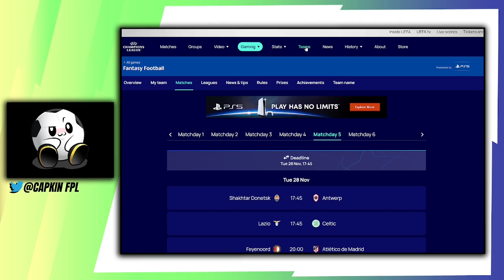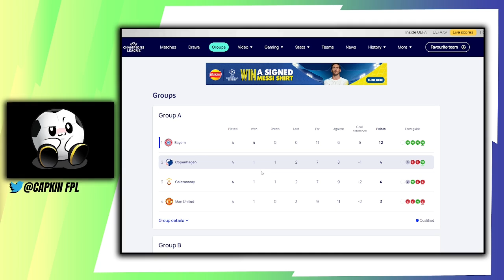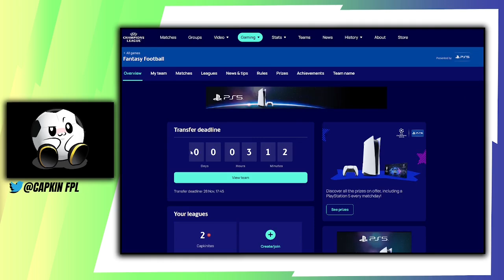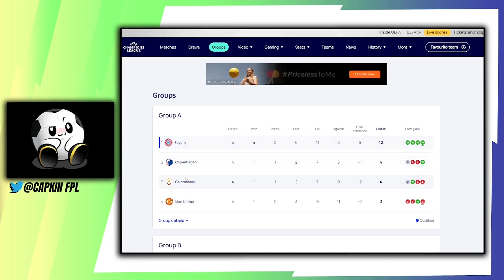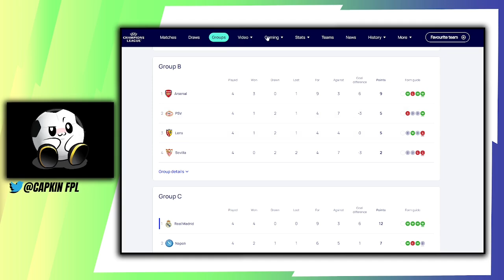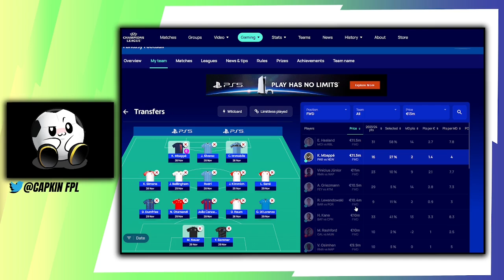MATCHDAY 5 | Team Selection | TOP 5K | Champions League Fantasy Football 23/24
Champions League Fantasy Football Matchday 5 !

More info  🔽